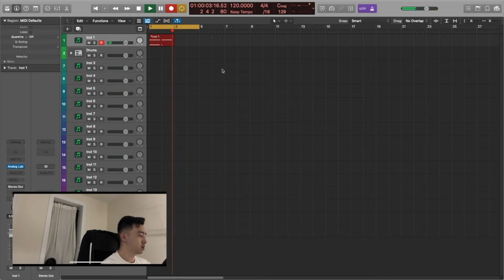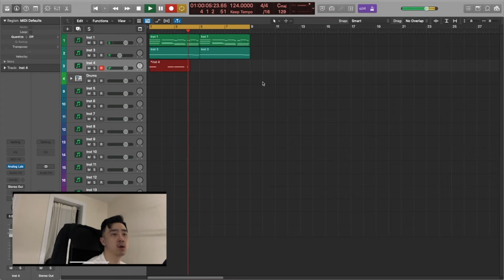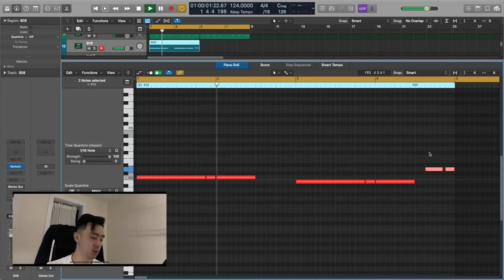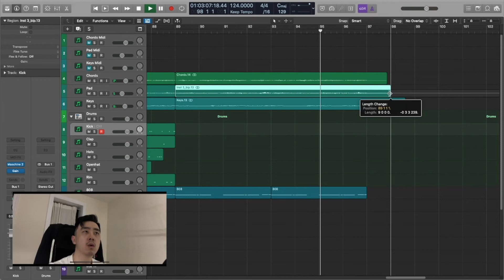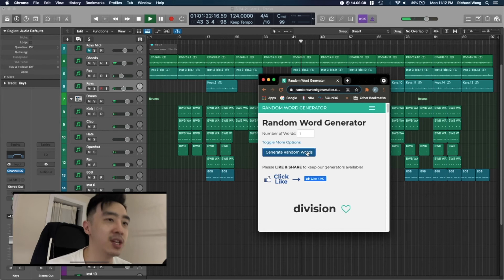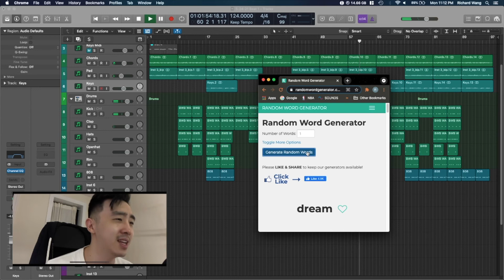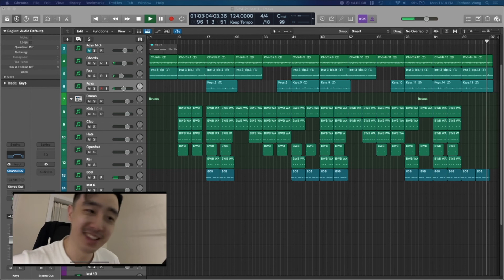DRY HANDS = DRY BEATS! Making a Beat from Scratch in Logic Pro and Freestyling